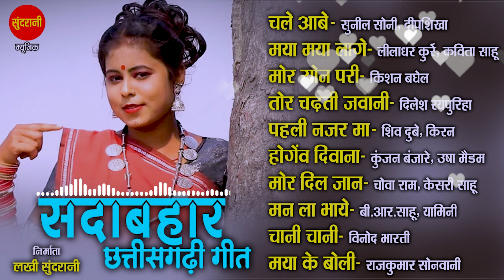CG Songs CG गीत /Sada Bahar Chhattisgarhi Geet /सदा बहार छत्तीसगढ़ी गीत [Audio jukebox Songs -2022]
SINGER  : Sunil Soni, Dipshikha
LeelaDdhar Kurre, Kavita Sahu
Kishan Baghel
Dilesh Raypuriha
Shiv Dubey, Kiran
Kunjal Banjare, Usha Maidam
Chova Ram, Kesari Sahu
B.R.Sahu, Yamni
Vinod Bharti
Rajkumar Sonvani

PRODUCER                : Lakhi Sundrani
PRESENTS BY           : Sundrani Video World
DIRECTOR                  : Mohan sundrani
MUSIC LABEL            : Sundrani Music
PRODUCTION            : Sundrani Video World
GRAPHIC                    : Susil Yadav
SONG COLLECTION : Toran Dilliwar
EDITOR                       : Seema Dhruw
YOUTUBER                 : Seema Dhruw
LANGUAGE                : Chhattisgarhi
GENRE                        : Regional

SONGS   :- Chale Aabe
Maya Maya Lage
Mor Son Pari
Tor Chadti Jawani
Pahali Najar Ma
Hogev Diwana
Mor Dil Jaan
Man La Bhaye
Chani Chani
Maya ke Boli

Movie Copyright: Sundrani Video World Raipur Chhattisgarh
Language: Chhattisgarhi
Genre : Regional